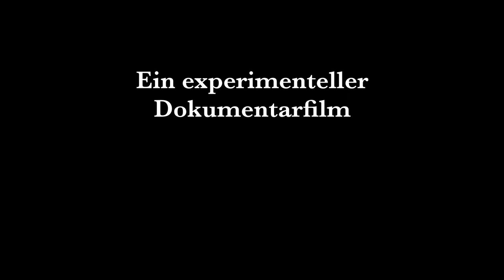Hölderlins Echo (Trailer)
Ein experimenteller Dokumentarfilm von Susanne Marschall und Hannes Rall

Im Geiste der Freiheit des szenischen und ästhetischen Bruchs und in der Tiefe der Texte Hölderlins verbinden sich Animation und Musik mit dem Bekenntnis zum Fragment, zum Bruch, zur Offenheit …

Welt Premiere @FilmfestivalITFS : 29. April 2023, 18:30 Uhr, Gloria Cinema, Stuttgart

Tübinger Premiere: 30. April, 19:00 Uhr, Kino Museum

Ein berühmter Dichter, hunderte berühmte Komponistinnen und Komponisten: Das Werk Friedrich Hölderlins (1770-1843) wurde allein im 20. Jahrhundert 1743-mal vertont. Hölderlins Echo ist vielstimmig und es verhallt nicht. Sängerinnen und Sänger auf der ganzen Welt singen deutsche Kunstlieder und halten die Erinnerung an die Hölderlin-Lieder und ihre bewegte Geschichte wach. Von den Stimmen Yue Wangs, Ilker Arcayüreks, Victoire Bunels, dem Komponisten Wolfgang Rihm und dem virtuosen Lied-Duo Hartmut Höll und Mitsuko Shirai wird der Film „Hölderlins Echo“ getragen. Zu hören sind auch die zutiefst berührenden Hölderlin-Kompositionen, die von den jüdischen Komponisten Viktor Ullmann und Gideon Klein in Theresienstadt erschaffen wurden. Von einem internationalen Team gestaltete Animationsszenen setzen sich mit dem unruhigen, liebenden, ewig aufbrechenden, facettenreichen Dichter und seinem bewegten Leben auf stilistisch freie Weise auseinander.

Förderung: MFG Baden-Württemberg, Universitätsstadt Tübingen